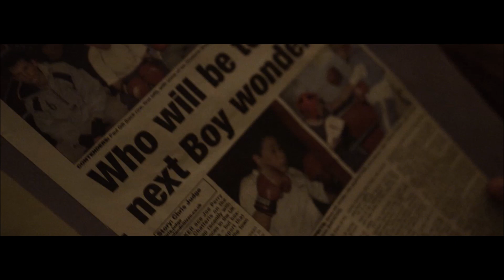23-0 Jordan Gill shines on homecoming, back out May 10 in Nottingham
Jordan Gill put on a sensational display back in March at the Peterborough Arena! In the build up, Jordan visited a local amateur club to pass on some words of advice. 'The Thrill' shares some insight from former gym mate Tony Bellew, we hear from Jordan's Dad Paul plus footage from the Ryan Doyle victory. Gill returns on May 10's show in Nottingham live on Sky Sports and DAZN!